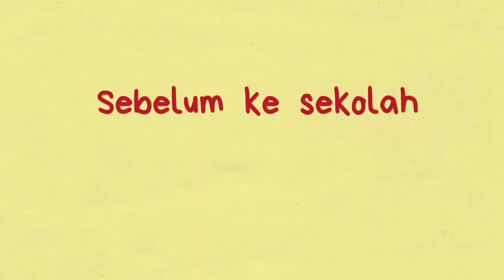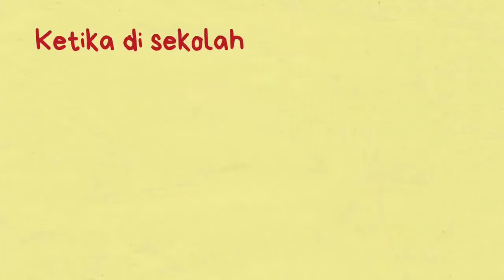SELAMAT KEMBALI KE SEKOLAH@MAC 2021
SELAMAT KEMBALI SEKOLAH.

01 Mac 2021
Prasekolah
Tahun 1

Tahun 2

Pendidikan Khas
08 Mac 2021
Tahun 3
Tahun 4
Tahun 5

Tahun 6

Sedikit perkongsian video tentang..
1. Amalan penjagaan kesihatan
2. Sebelum ke sekolah
3. Pergerakan dalam Kawasan sekolah
4. Ketika berada di sekolah
5. Perjalanan ke sekolah

6. Pulang dari sekolah

Mudah-mudahan Allah permudahkan urusan Guru, staf, murid dan seluruh warga SK Bayan Baru..